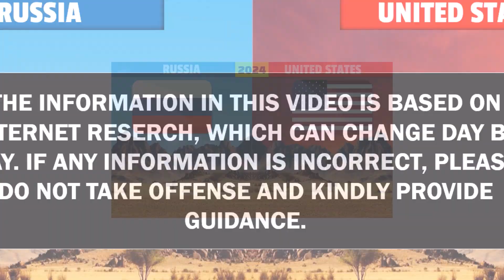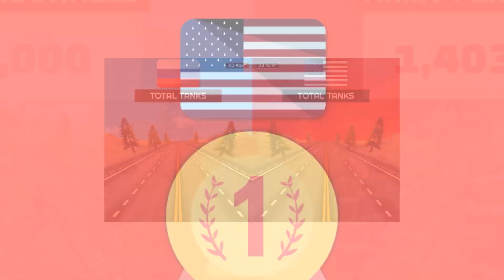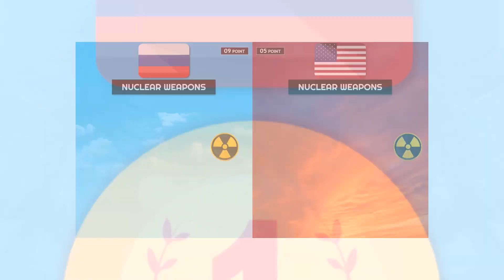United States vs Russia Land Military Power Comparison 2024 | Russia vs USA Land Military Power 2024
In this video, we have listed Russia vs United States Land Military Power Comparison 2024.

👋 Hey! Welcome to Reality Data

This video based on various related research and discussion. All are shown.
Data, numbers, facts, images may not be up-to-date, accurate or in any particular order.